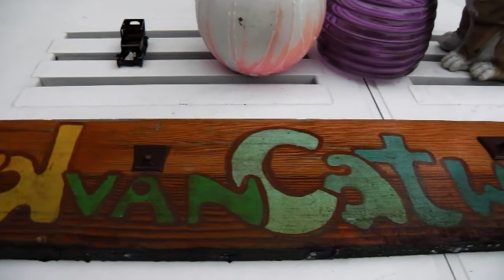2014 11 30 De stilte voorbij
Zondagmorgen. Het is stil. Om negen uur verandert het. Na ruim 5 minuten keert de stilte terug. En om kwart voor tien herhaalt het ritueel zich.